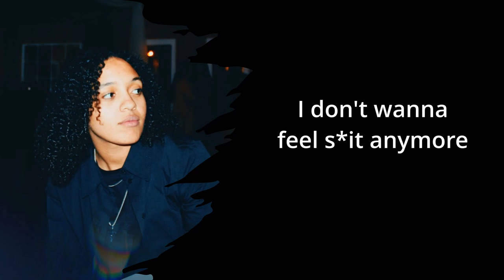OVI WOOD - Listening (SNIPPET) UNRELEASED 2023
New song from OVI Wood - Listening (Snippet) (Lyrics) (Unreleased 2023) New music
Draft (Horns , vocal delays, mastering, tbc)